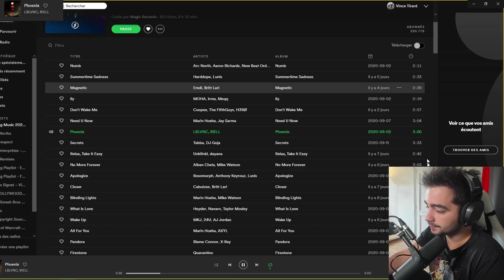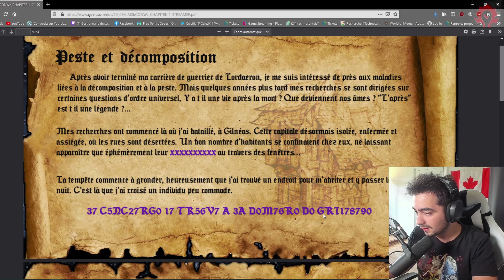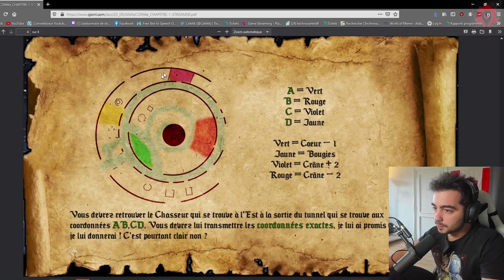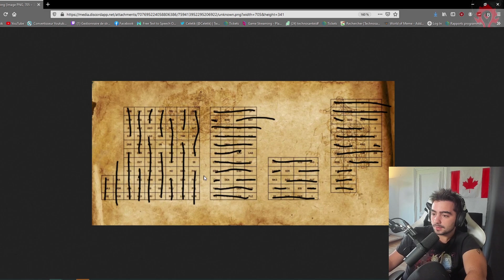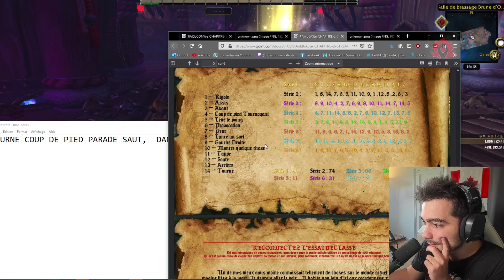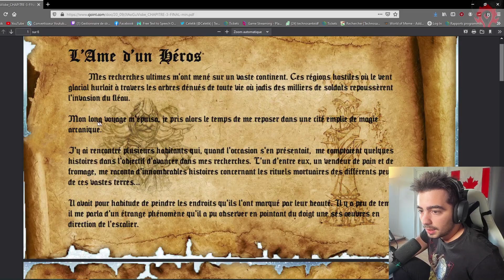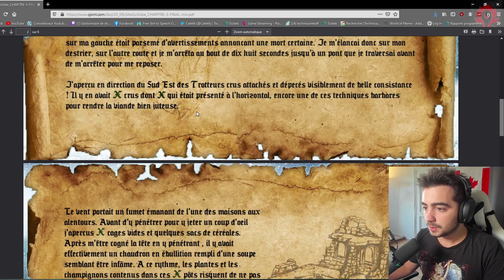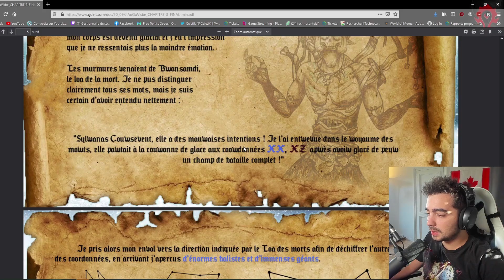Une ÉNORME Chasse Aux Trésors !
Un big GG à la commu' D'AURA COMMMUNITY, pour nous avoir créer une unique et superbe Chasse aux trésors !
Désolé pour mes mates que l'on entends pas bien sur Discord... Gros Kiss à Mauski, Xamstial et Ghortexx !